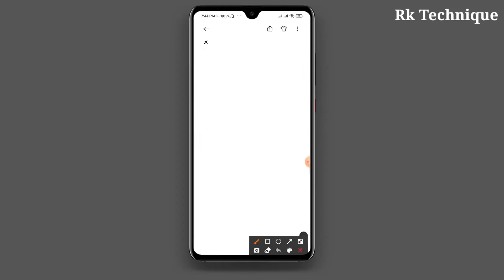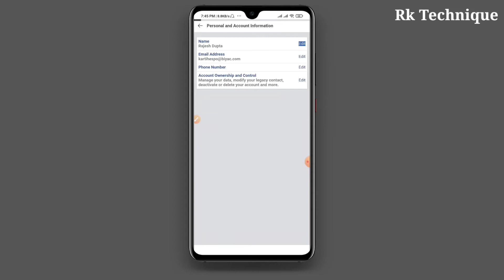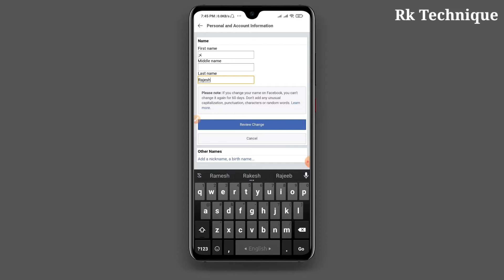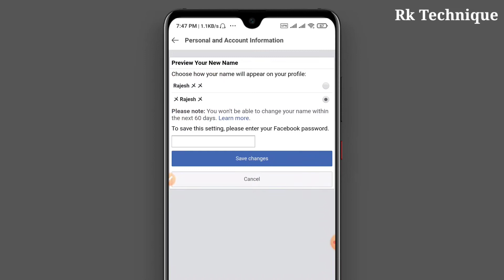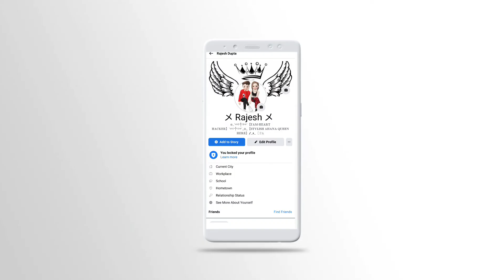Facebook Single Name | Facebook Cross Style Single Name | Facebook Name Change | Rk Technique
Today's I Am Going To Show You How To set one name on facebook account...

facebook one name
one name on facebook
Facebook Single Name Change Problem Solved 2021
Facebook Single Name Change Problem
Facebook Single Name Change Problem Bangla
Facebook Single Name New Tricks
How to change your name on facebook on Android
How to change your name on facebook after marriage
Why can't i change my facebook page name
Single name on facebook without vpn 2021
How to change confirmed name on facebook
How to change name in facebook without surname
Facebook name change link
Rk Technique

Cross Symbol

This Is :- ( メ)

𝐀𝐥𝐥 𝐋𝐢𝐧𝐤 𝐈𝐧 𝐅𝐚𝐜𝐞𝐛𝐨𝐨𝐤 𝐆𝐫𝐨𝐮𝐩